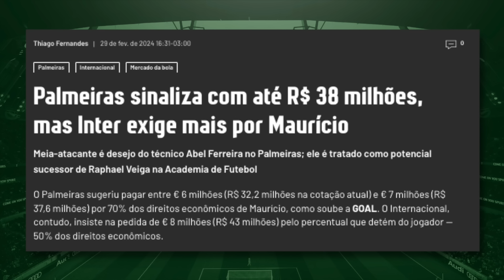🔴 PROPOSTA TENTADORA POR TITULAR E AS ÚLTIMAS DA LIBERAÇÃO DO BORRÉ